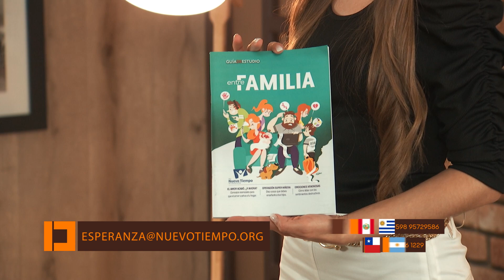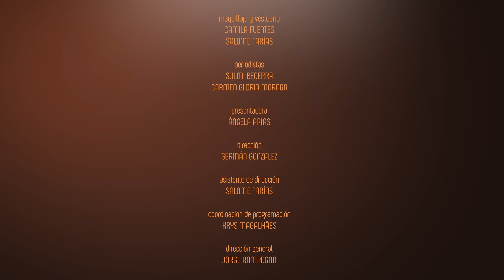Identidad - "MISIÓN EN BRASIL🇧🇷" ARACELY MARDONES - Episodio 13 - TV NUEVO TIEMPO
El Señor es quien forja nuestra identidad. Es un hermoso regalo que Dios nos ha dado a cada uno de nosotros. En el capítulo de hoy conoceremos la historia de Aracely Mardones, una voluntaria que decidió dejar todos sus planes en las manos de Dios, y el Señor obró para bien.

"Porque somos hechura suya, creados en Cristo Jesús para buenas obras, las cuales Dios preparó de antemano para que anduviésemos en ellas"

🌟𝑷𝒐𝒓 𝒕𝒂𝒏𝒕𝒐, 𝒕𝒐𝒅𝒐 𝒆𝒍 𝒒𝒖𝒆 𝒎𝒆 𝒄𝒐𝒏𝒇𝒊𝒆𝒔𝒆 𝒅𝒆𝒍𝒂𝒏𝒕𝒆 𝒅𝒆 𝒍𝒐𝒔 𝒉𝒐𝒎𝒃𝒓𝒆𝒔, 𝒚𝒐 𝒕𝒂𝒎𝒃𝒊𝒆́𝒏 𝒍𝒆 𝒄𝒐𝒏𝒇𝒆𝒔𝒂𝒓𝒆́ 𝒅𝒆𝒍𝒂𝒏𝒕𝒆 𝒅𝒆 𝒎𝒊 𝑷𝒂𝒅𝒓𝒆 𝒒𝒖𝒆 𝒆𝒔𝒕𝒂́ 𝒆𝒏 𝒍𝒐𝒔 𝒄𝒊𝒆𝒍𝒐𝒔. 📖 𝑴𝒂𝒕𝒆𝒐 10:32 🕯️

📍Por las pantallas de la TV Nuevo Tiempo 📺 y por nuestro canal de 🔴Youtube NuevoTiempoChile 𝐝𝐞 𝐥𝐮𝐧𝐞𝐬 𝐚 𝐯𝐢𝐞𝐫𝐧𝐞𝐬 𝟐𝟐:𝟑𝟎 𝐡. 🇨🇱.